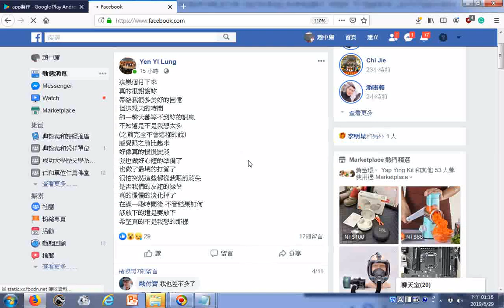20190629網路行善的例子 戀愛輔導、失戀輔導 這幾個月下來真的很謝謝妳帶給我很多美好的回憶但這幾天的時間卻一整天都等不到妳的訊息不知道是不是我想太多之前完全不會這樣的說感覺跟之前比起來好像真